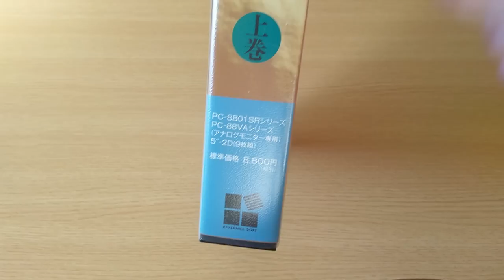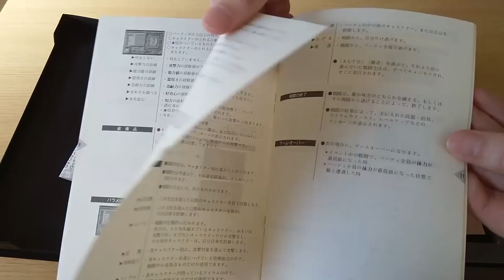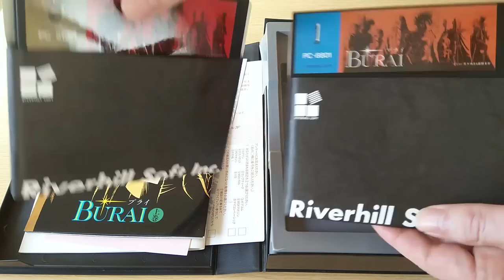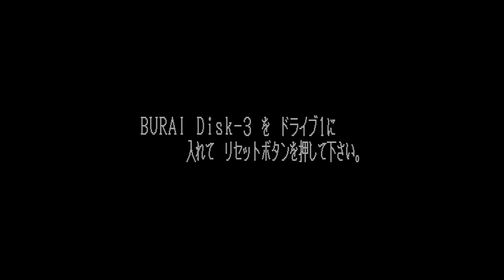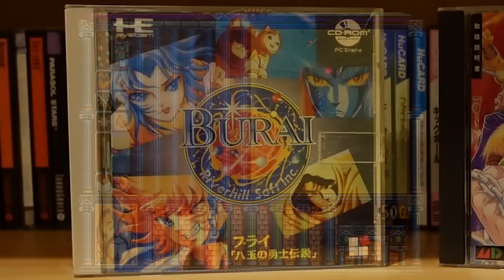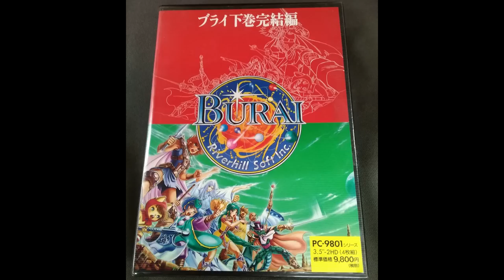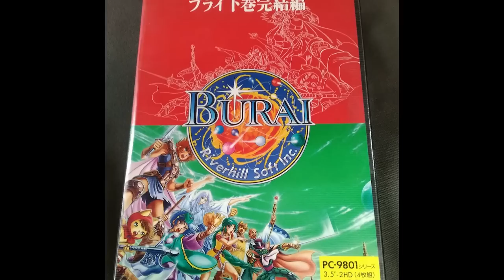Burai - The original compared to the TurboGrafX, Sega CD, and SNES versions! (PC-88 Paradise)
In this episode of PC-88 Paradise I take a look at Burai Joukan, the first game in the "Burai" series from Riverhill Soft. The game features character designs by Shingo Araki (Saint Seiya) and was later released for the PC Engine, Sega Mega CD, and Super Famicom. Basement Brothers' Neo-Alec also appears as a character voice in this episode.

00:00 Opening
00:34 Packaging
02:56 The Game
15:21 Minor spoilers
22:20 Major spoilers
24:12 The Review
25:24 Other versions
31:10 The sequel?